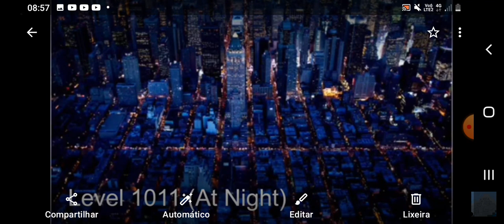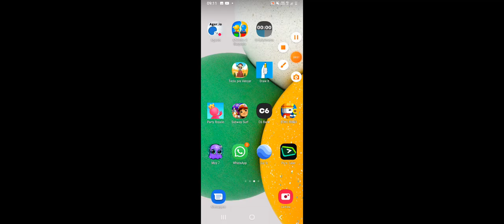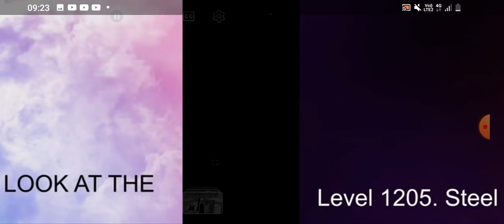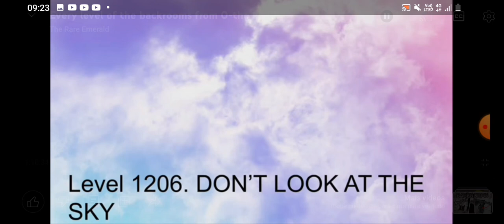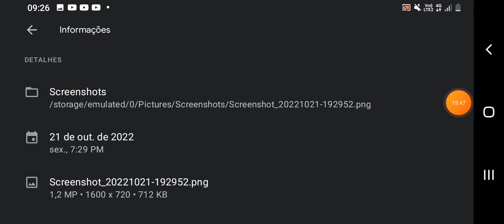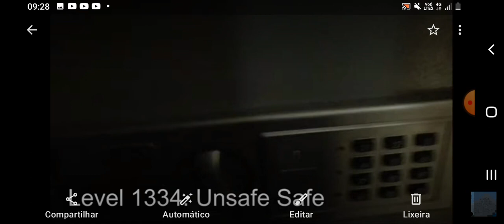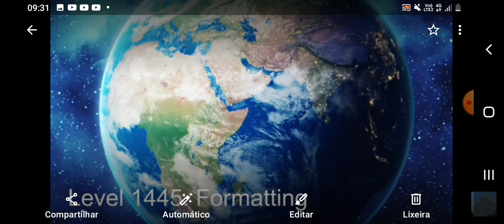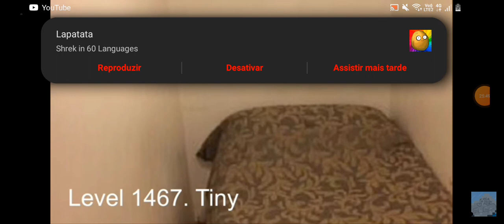Backrooms - Todos Os Níveis [#5] (Começo do Cluster 2) Nível 1000 Ao 1620 (Todas As Fotos e Níveis)